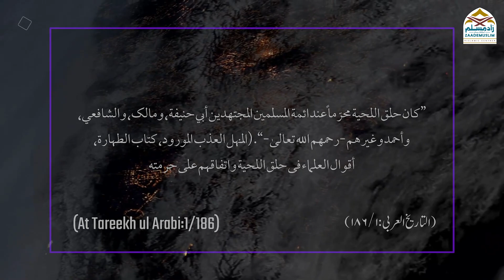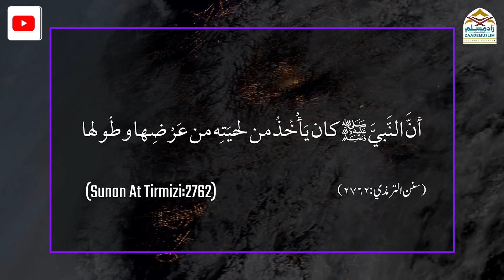Daadhi rakhne ka practical tareeqa | داڑھی رکھنےکاپرکٹیکل طریقہ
Daadhi rakhne ka practical  tareeqa
 داڑھی رکھنےکاپرکٹیکل طریقہ
दाढ़ी रखने का प्रैक्टिकल तरीक़ा
Islamic way of daadhi
daadhi  practiical
Speaker: Mufti Ikram ul Hasan sb
Series: Practical Islam || پراکٹیکل اسلام
Kya Socks par masah karna jaiz hai? || کیا ساکس پرمسح کرنا جائز ہے؟